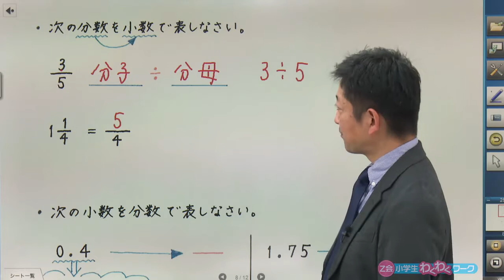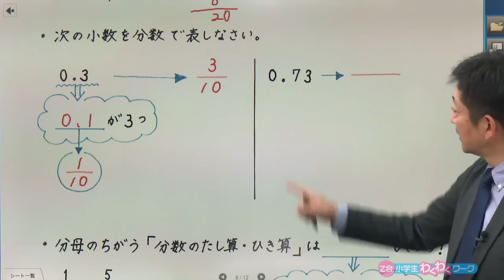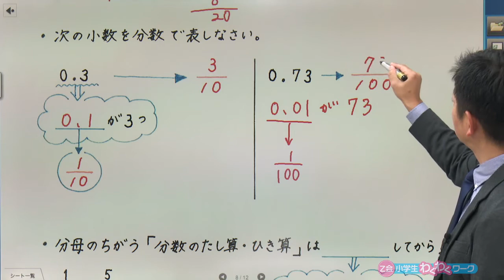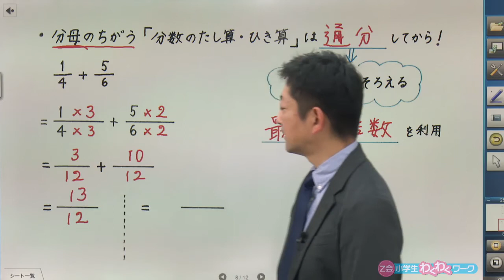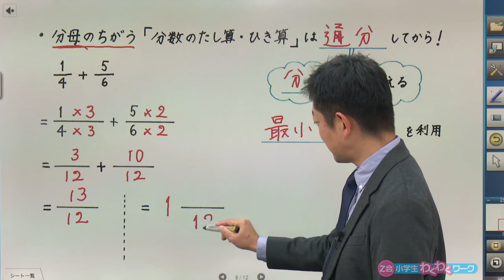第8回分数のたし算とひき算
この動画は、Ｚ会発行の書籍「Ｚ会小学生わくわくワーク５年生総復習編」に収録されている算数の各回に対応した授業動画です。動画は書籍を持っていなくてもご覧いただける内容になっています。本書を学習されているみなさんはもちろん、１人でも多くのお子様が算数への理解を深める上でお役に立てれば幸いです。